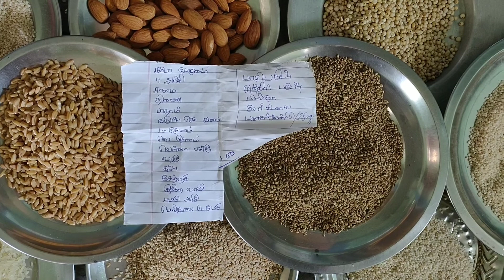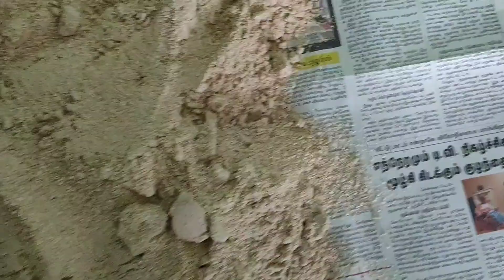சத்து மாவு - Healthmix preparation by mother of 6 month old - detail explaination in Tamil